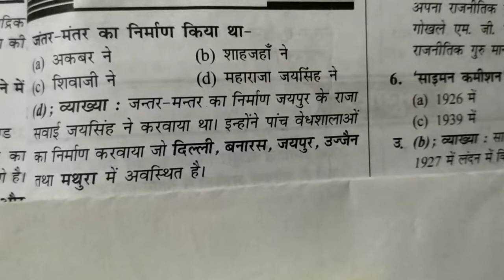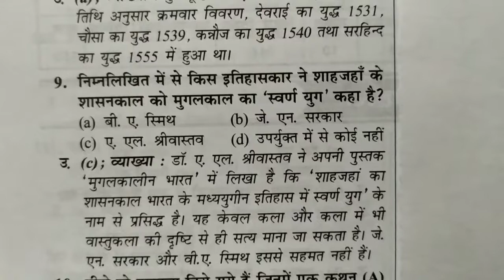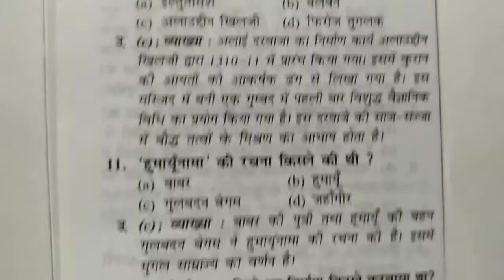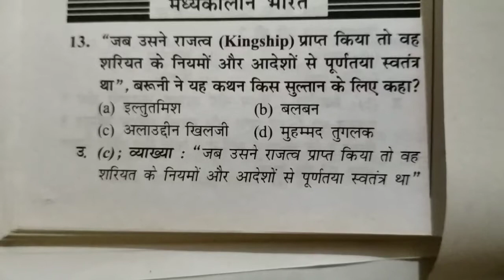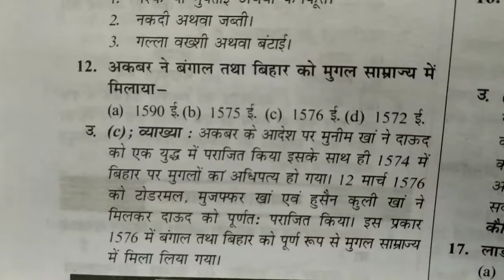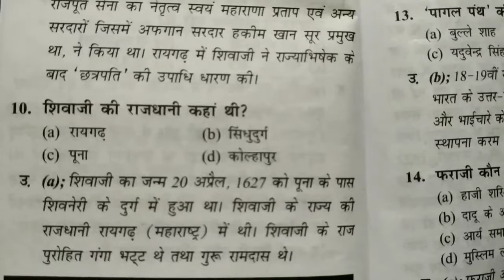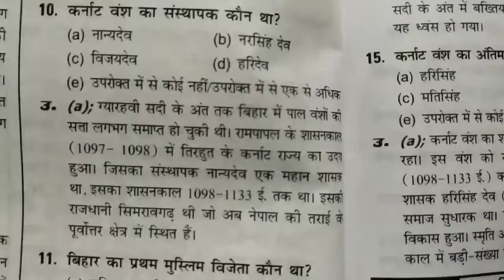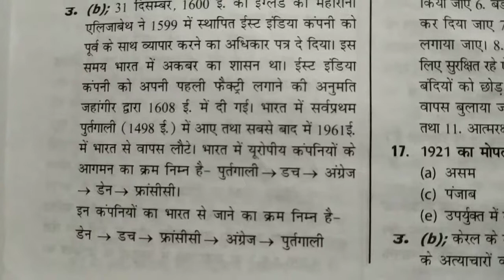Bihar Special | Medieval History | Previous Year Paper QUESTION/ ANSWER | Important for 65th BPSC